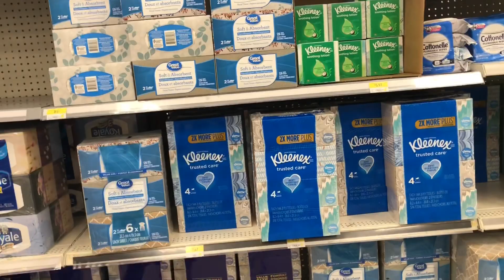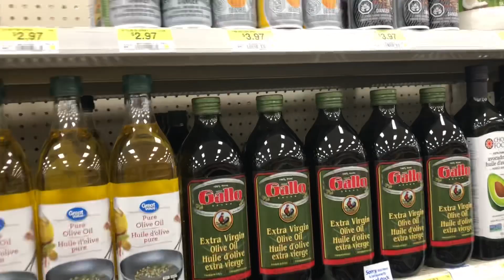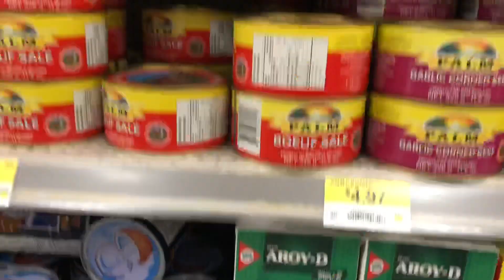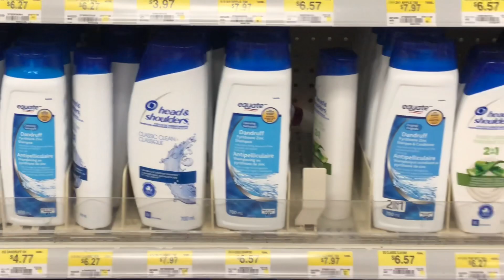Grocery Shopping at Walmart/Vicky's Vlog❤️